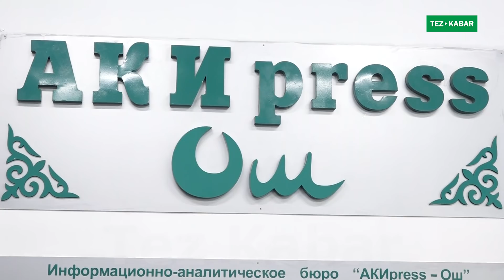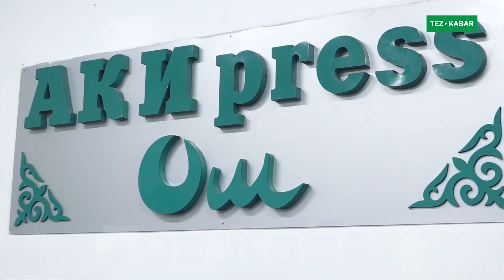САДЫР иштесин, СООРОНБАЙ кетпесин || МААЛЫМАТ жыйын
Каналга жазылгыла! Класс баскыла! Комментарий жазгыла!